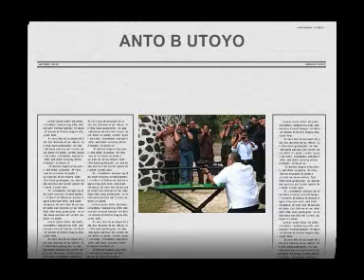PERBAKIN SUMSEL - ANTO B UTOYO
Song :  Govt Mule  - Simple Man